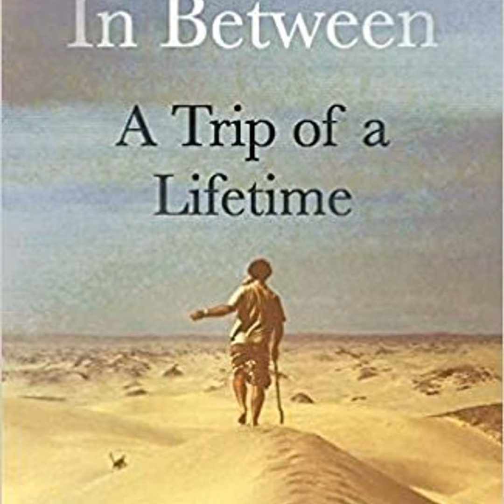NDE after effects - Jim Bruton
Jim's extensive media background includes assignments that could be classified as extreme risk [Embedded Journalist & Special Projects Manager (NBC News, NY) – presented and produced news stories live from warzones]. Bio/Details.

This NDE clearly illustrates the ability of source to convey information in a manner that is brilliantly tailored for optimum receptivity by the perceiver.